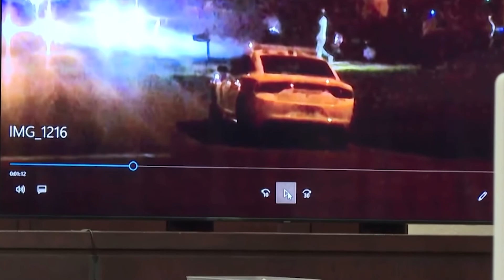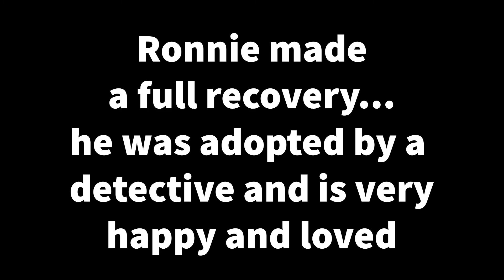He Attacked His Family - RONNIE ONEAL TAMPA MURDERS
TRUE CRIME - Ronnie Oneal Double Murder story.  He kills his girlfriend and their daughter and leaves the son for dead.  This is my short story of this massacre that unfolded in Tampa Florida in 2018.

At 11:43 p.m. EDT, the Hillsborough County Sheriff's Office received a 911 emergency call from an unknown woman, now believed to have been Kenyatta. An unknown male voice can be heard screaming "Allah Akbar" (which means "God is the greatest"). Then the female caller said, "I’m so sorry Ronnie," as she screamed loudly. A male caller could be heard in the background saying, "She killed me," and, "Don’t come outside, call 911 now," according to the news release. The 911 call ended shortly thereafter. Eight minutes later, a second 911 call came in at 11:51 p.m., this time featuring a male caller claiming to have been attacked by "white demons" and accusing Kenyatta (addressed as "Ke-Ke" in the call) of trying to kill him, and that he "just killed her." Ronnie III gave their home address. Deputies arrived at the home at 11:59 p.m. to find a woman, later identified as Kenyatta, lying unconscious in the yard of the home at the mentioned address. Prior to killing her, Ronnie III yelled, "Come in here, kill this B!"

Ronnie III also beat his daughter Ron'Niveya with an ax, killing her, and stabbed his son, Ronnie IV, leaving him critically wounded. Ronnie III then proceeded to set fire to their home, but Ronnie IV escaped the home with stab wounds and burns and told a detective, "My father shot my mother," and was promptly transported to a hospital for treatment of his serious injuries.

Ronnie III resisted arrest until being tasered by police, who were then able to quickly arrest him. While inside the squad car, he called his murdered victim Kenyatta "the devil" and said, "The kids are the devil's kids." He was booked into Hillsborough County Jail the next day.

On March 22, four days after the attack, Ronnie IV told detectives his account of the events of March 18 that left his mother and sister dead.